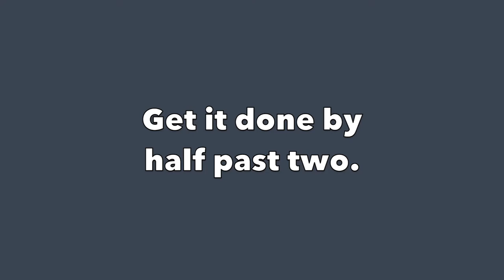Cobbler Cobbler (Hunt the Slipper) | Song | Lyrics with Accompaniment